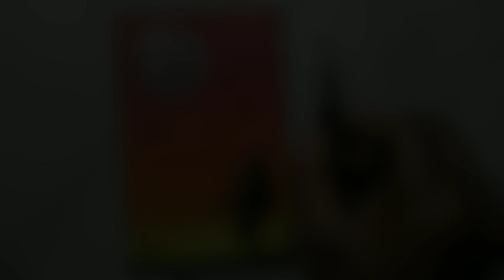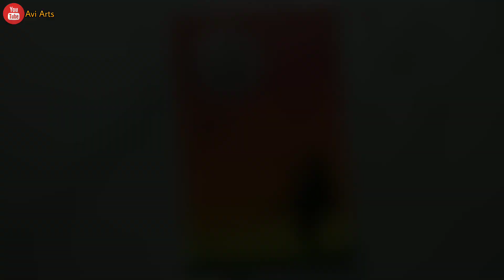Happy dipawali drawing with oil pastels Step by step drawing for beginners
Hello everyone my hope you are good. 😊
In this video I am going to show you how to draw Dipawali scenery with oil pastels Step by step for beginners

2-Music :   [ No Copyright Song ]